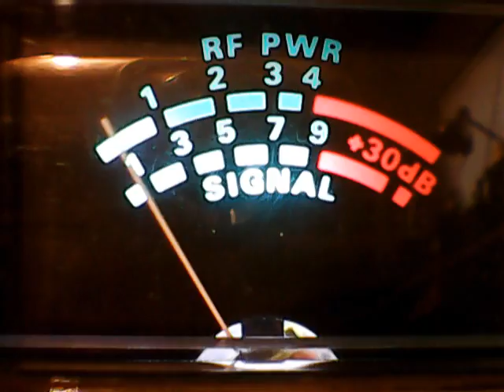Carolina Kid's Shockwave and Superman Big D Dallas made a sandwich out of 445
DX THANKSGIVING DAY,WOW,HEARD BOTH SIDES,AWESOME!!!CB CH 28,11/23/2016